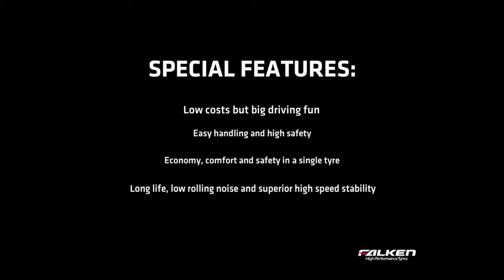Anvelope vara SINCERA SN828 - Anvelodrom